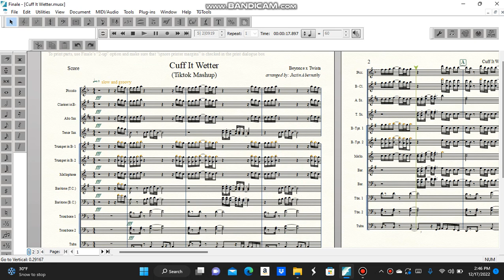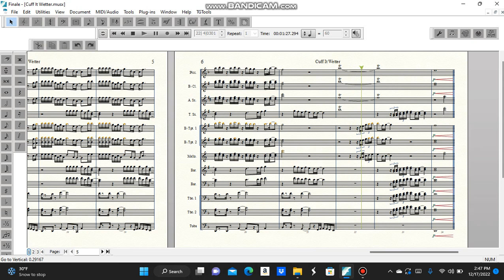Cuff It Wetter (Tiktok Mashup) Band Arrangement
@KBThaBandhead what do you think of this one?